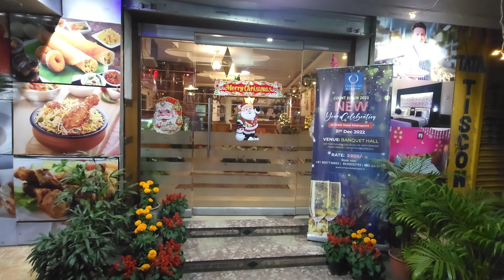Best Hotel of Midnapore//Orbit Hotel Midnapore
Hotel reservation can be made by calling 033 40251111